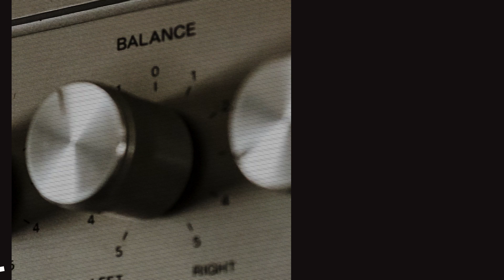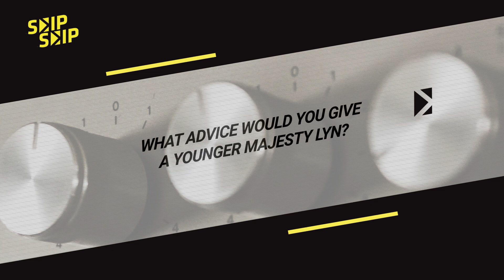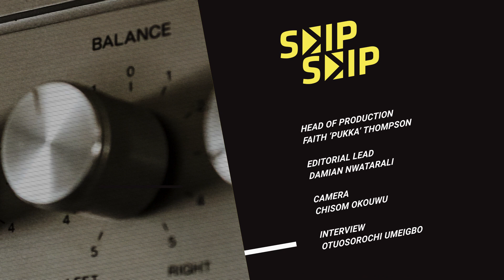SKIP SKIP MAJESTY LYN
On this episode of Skip Skip, we have the phenomenal Majesty Lyn.